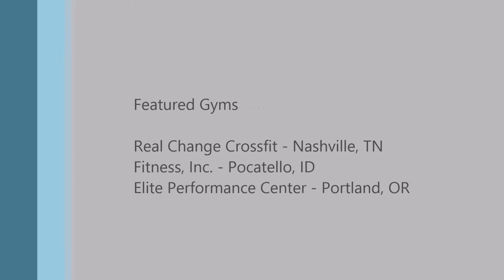Road to Reno I: Dolphin and Whales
Intro to my training plan leading into Northern Nevada's Strongest Man.